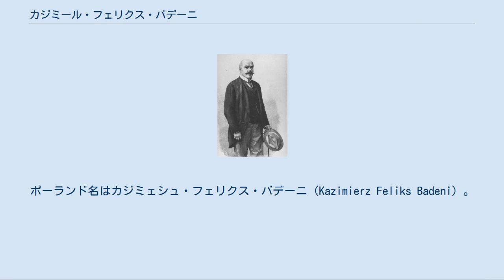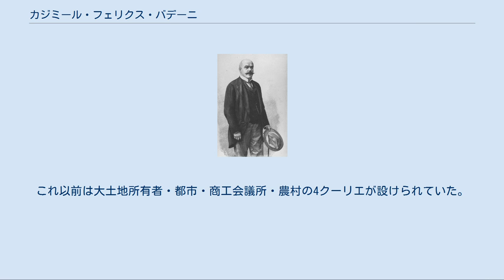カジミール・フェリクス・バデーニ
カジミール・バデーニ カジミール・フェリクス・フォン・バデーニ伯爵（ドイツ語: Kasimir Felix Graf von Badeni、1846年10月14日 - 1909年3月10日）はオーストリア（オーストリア＝ハンガリー二重帝国）もしくはポーランドの貴族・政治家。
二重帝国において首相を務めた。
ポーランド名はカジミェシュ・フェリクス・バデーニ（Kazimierz Feliks Badeni）。
姓の読みは「バーデニー」とも。
 1846年、当時オーストリア領であったガリツィア地方のヤロスラウ（現・ポーランドのヤロスワフ市）でポーランド人貴族の子として生まれる。
彼は皇帝に忠実な貴族であるとともに穏健な自由主義的政治家としての側面も持っており、ガリツィア総督を務めたのち、彼の行政手腕に着目した皇帝フランツ・ヨーゼフ1世により、1895年9月30日、首相（二重帝国におけるオーストリア側の首相）に任命された。
彼はオーストリアにおいて長年の政治的懸案であった普通選挙導入問題（従来の制度では民族・階層により選挙権に大きな偏りが生じた）において、議席の一部に普通選挙によるクーリエ（部門）を新設（425議席中の72議席）することでこの問題の解決を図ろうとした（しかし身分制・財産制限による従来の4クーリエは維持されたため、民族ごとの一票の格差を拡大する結果を生じた）。
 新たな選挙制度に基づき1897年3月に行われた帝国議会選挙では、チェコ人の民族政党である青年チェコ党が62議席を獲得して第一党になったため、バデーニは議会において彼らの協力を得るため、ターフェ言語令（1880年）以来のチェコ人の要求に応え、4月5日に新たな言語令（いわゆる「バデーニ言語令」）を発し、ベーメンの内務語（官庁内部の連絡に使用される言語）としてチェコ語を認め、同地域におけるドイツ語・チェコ語の対等化をはかった。
また、5月には彼の内閣の下で近東地域に関するロシアとの協商が締結され、ロシアの目を極東に向けさせることによってバルカン問題における同国との紛争を当面回避する外交的勝利を得た。
 しかし、バデーニによる言語令は結果としてベーメンでの公職就任の機会を奪われることとなるドイツ系住民と、彼らに支持されたドイツ系議員（指導者となったのは1862年のリンツ綱領に署名したうちの一人であるドイツ国民党のゲオルク・シェーネラーである）の激しい反発を招いた。
彼らは大衆のデモンストレーションと連携しつつ、しばしば議事を妨害する手段をもって重要法案の成立を阻んだため、バデーニは同年11月、議会規則を改正して議事妨害を排除しようとし、さらにその後議場に警官隊を導入した。
しかしそれでも議会の混乱を収拾することはできず、11月30日、バデーニはフランツ・ヨーゼフ1世により首相を解任された。
首相解任を求める大衆のデモンストレーションは1848年のウィーン三月革命以来のことであり、バデーニの言語令を最後に、皇帝は帝国内部の民族を宥和させようとする試みを放棄したといわれる。
また彼の辞任後、オーストリアでは1900年1月のエルネスト・ケルバー首相の就任まで、きわめて短命の内閣の交代が繰り返され国内政治は不安定となった。
 バデーニはその後1909年ガリツィアのKrasneで死去。
弟のスタニスワフ・バデーニはガリツィア領邦議会の議長を長く務めた。
 単行書 ^ 財産別の選挙人団。
これ以前は大土地所有者・都市・商工会議所・農村の4クーリエが設けられていた。
 ^ A・J・P・テイラー『ハプスブルク帝国』、p.266。